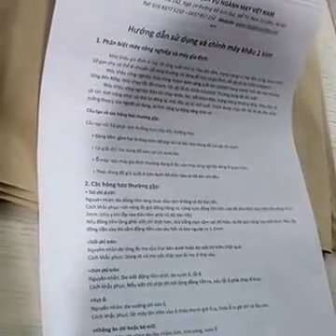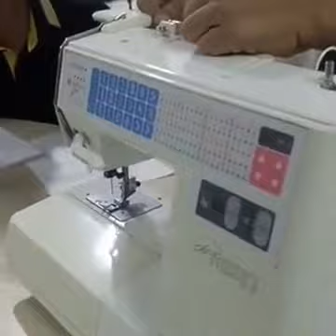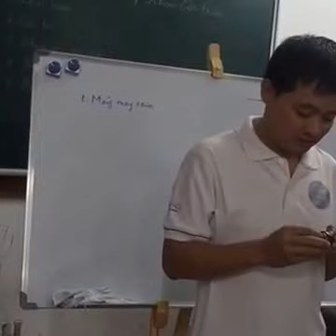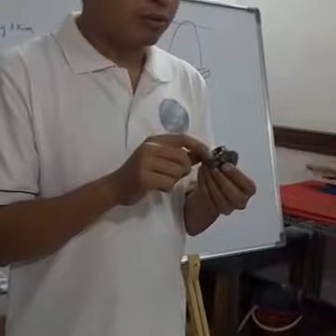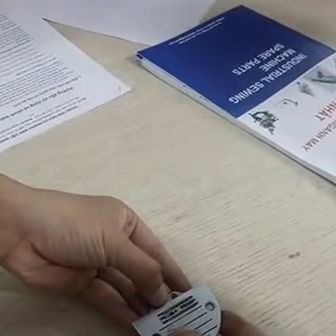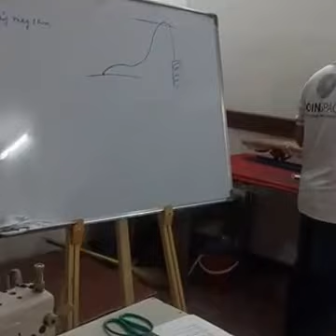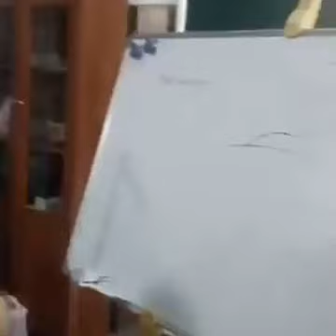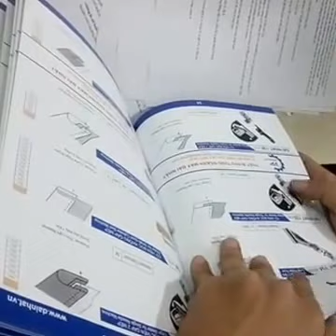HƯỠNG DẪN SỬA CHỮA MÁY MÁY 1 KIM - CÁCH CHỌN MUA MÁY GIA ĐÌNH - CÁCH SÂU LẮP CHỈ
Trong quá trình Cường Việt Mốt hướng dẫn dạy cắt may, giúp đỡ hàng nghìn học viên, Cường luôn nghĩ làm sao để giúp đỡ học viên nhiều hơn nữa, và Cường luôn lắng nghe học viên của mình, thì phát hiện ra vấn đề học viên mình gặp phải là những khó khăn về máy móc khi hỏng sửa chữa nó như thế nào?
khi hỏng lại gọi thợ ư? Lại mất tiền cho những lỗi vô cùng đơn giản, chính vì vậy Cường đã mời chuyên gia trong lĩnh vực về máy máy, để giảng dạy về vấn đề khắc phục các lỗi trên máy, tư vấn sửa chữa,  tư vấn chọn mua máy,
Chúc các bạn học tập đươc điều gì đó: